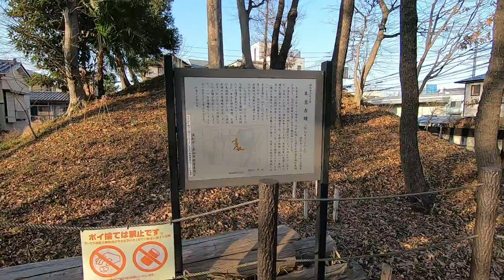One of the many ancient tombs in Saitama, Japan - Honmoku Kofun 本杢古墳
With its numerous tombs and peaceful countryside, Saitama prefecture (埼玉県) is becoming one of my preferred day trip destinations as an escape from the concrete jungle of Tokyo.

As is the case with many of the tombs I visit, this 6th Century beauty is just sitting in surburbia, surrrounded by houses. In fact, it's next to a school, which is rather common with these tombs (some are even inside school grounds).

Music by Richard Jonas - bringing the heat even on the coldest winter days

A: You are watching footage of a "kofun/古墳" - kofun are tombs in Japan that were created during the Kofun Period (roughly between the 3rd and 7th Century AD) - this era was preceded by the Jomon and Yayoi periods, and followed by Asuka, Nara and so on. These tombs were built as burial chambers for people from Japanese imperial families and other people of higher status in society during those days. The most well-known and generally largest tombs are found around Kyoto and Osaka, but they are found all over Kansai, Kanto, Tohoku etc., and even in other parts of Japan such as Shikoku and Kyushu. Figures vary greatly, but some sources state there are over 160000 of these kofun in Japan. At times you will see haniwa on and around kofun - haniwa are terracotta figures which were made in various shapes, including being formed as people and animals.

I also have a Facebook page where I post these videos. Ideally I'd like to build a kofun appreciation community of sorts, but that is just a dream right now